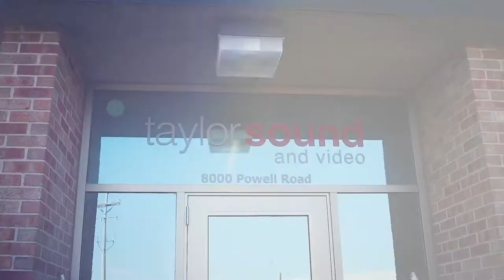Be Thorough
Perry's December Challenge! (to himself). Focus on being thorough.